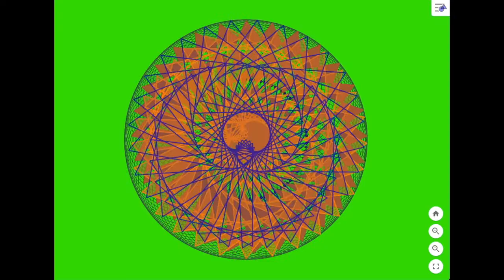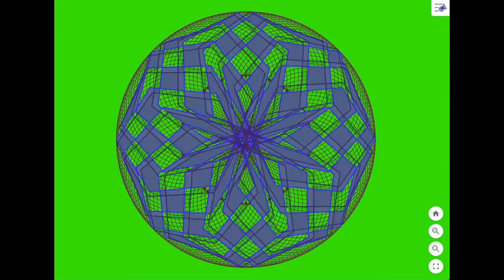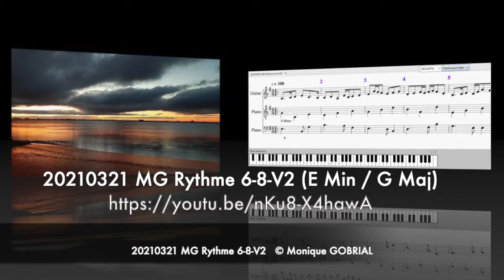20210322 MG Animation 6-8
GeoGebra © Daniem MENTRARD : Phasor and Moiré
Software:GeoGebra, Musescore, LogicProX, Screen captute Tool Lite, iMovie
Subject:Music, Composition, Animation, Synchronisation, Mathematics, GeoGebra
Files:
20210323 MG Animation 6-8.mscz
20210323 MG Animation 6-8.mp4
20210323 MG Animation 6-8-DminFMaj-Projet-PianoSeul.mp3
DanielMENTRARD-PhasorAndMoiré MG-05-POINTS2-SmallApplet.ggb